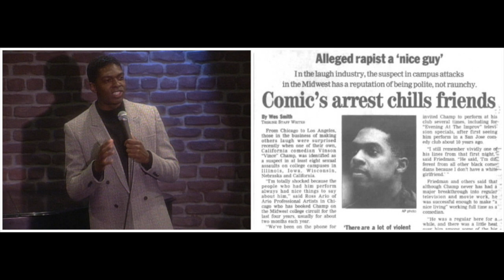Alan Fitzgerald (comedian)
Alan Fitzgerald is a stand up comedian from Rhode Island.  He has a hilarious new special out now titled "Straight for Pay" that is getting rave reviews.  We discuss the new special, crappy jobs, drugs, the business of stand up comedy, Steven Segal and more!

0:00:00 - Intro
0:00:24 - Beards & Gender
0:02:38 - New Special, Clips, Editing, etc.
0:07:10 - Fat Jokes, Fat Shaming & Bullying
0:09:20 - Alcohol & Drugs
0:23:15 - Exercise & Swimming
0:25:15 - Comedy Background & Style
0:30:55 - Other Comedians & Success
0:36:10 - Reactions to Offensive Comedy
0:41:10 - Horror Movies
0:42:45- Clean Comedians & Evil People
0:45:40 - Steven Segal
0:49:50 - Youtube Channel
0:50:55 - Smarts, Degrees & Sales
0:52:40 - Management & Music
0:55:35 - Publicists & Arguing
0:58:05 - Under the Radar Comics
1:02:35 - Following Your Dreams
1:04:45 - Bad Jobs & Following Scripts
1:12:10 - Hecklers & Roasts
1:13:55 - Promotion
1:15:48 - Outro

Thanks for Listening & Shute for the Moon!